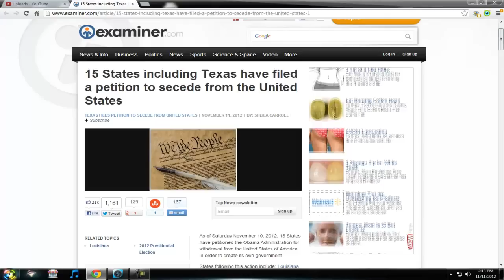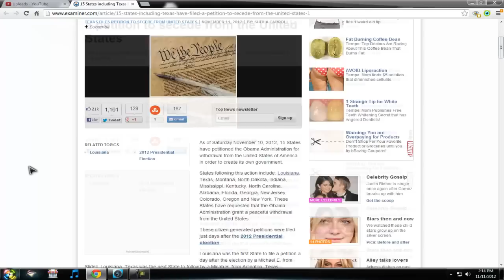CIVIL WAR, MARTIAL LAW?15 STATES WANT TO SECEDE FROM US GOV.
As of Saturday November 10, 2012, 15 States have petitioned the Obama Administration for withdrawal from the United States of America in order to create its own government.
States following this action include: Louisiana, Texas, Montana, North Dakota, Indiana, Mississippi, Kentucky, North Carolina, Alabama, Florida, Georgia, New Jersey, Colorado, Oregon and New York. These States have requested that the Obama Administration grant a peaceful withdrawal from the United States.

These citizen generated petitions were filed just days after the 2012 Presidential election.

Louisiana was the first State to file a petition a day after the election by a Michael E. from Slidell, Louisiana. Texas was the next State to follow by a Micah H. from Arlington, Texas.

The government allows one month from the day the petition is submitted to obtain 25,000 signatures in order for the Obama administration to consider the request.
THIS IS FOR REAL.GO SEE PETITION ON GOV WEB SITE.LINK ABOVE.DONT FEAR THE GOV WEE ARE MORE THAN THEY.GOD,FREEDOM,JUSTICE,TRUTH,RULE OF LAW AND THE AMERICAN PATRIOT IS ON OUR SIDE.TIME IS HERE TO CHOSE YOUR FRIEND AND FLAVOR.GOD BE WITH US ALL.